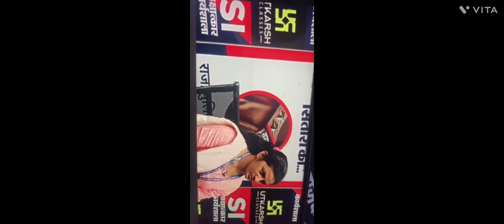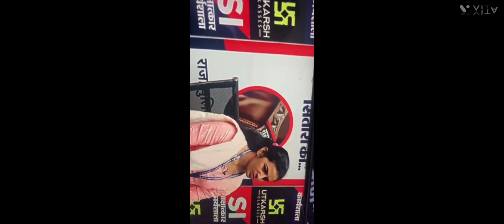राजस्थान के भावी si राष्ट्रपति का नाम नहीं पता rajasthansi full comedy 🤣🤣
राजस्थान के भावी si राष्ट्रपति का नाम नहीं पता